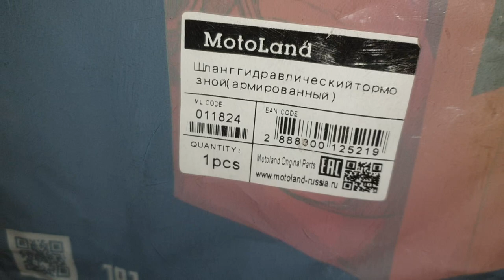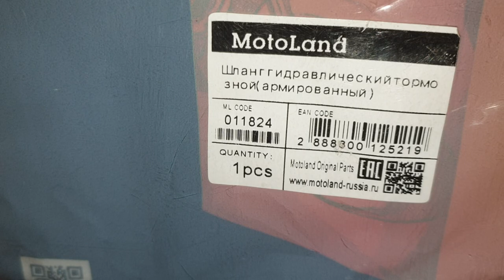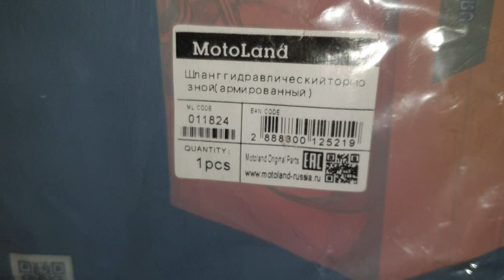Lifehack с тормозным шлангом для Can-Am Brp Outlander 1000 XMR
Наверное каждый сталкивался или столкнётся с проблемой протечки тормозного шланга на квадроцикле брп в передней подвески. Подобрал аналог тормозного шланга  - смотрите в видео
Берегите себя👑